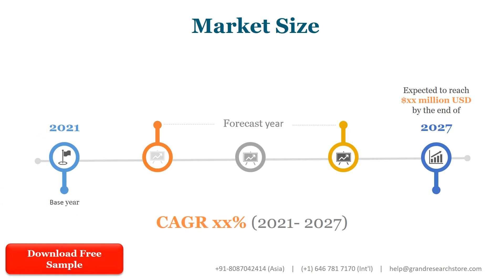Industrial Combustion Control Components and Systems Market Global Outlook and Forecast 2021 2027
The global Industrial Combustion Control Components and Systems market was valued at xx million in 2020 and is projected to reach US$ xx million by 2027, at a CAGR of xx% during the forecast period.